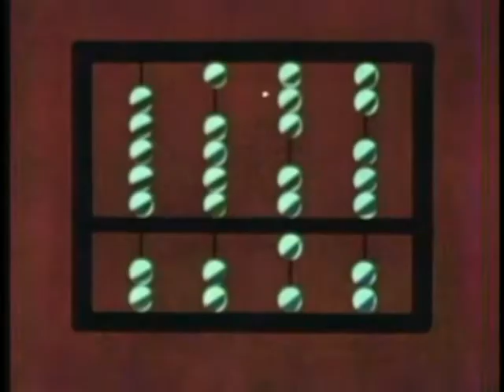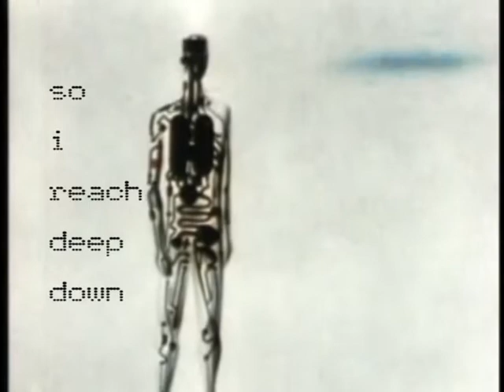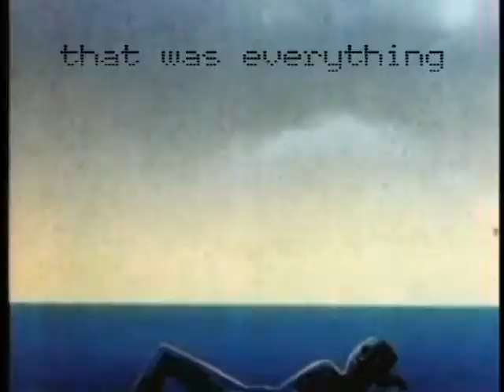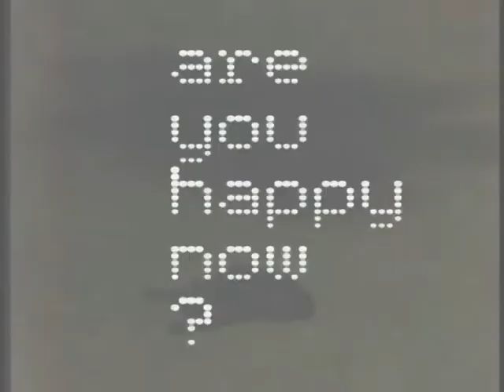ARE YOU HAPPY NOW ? By JSK - Music Video - From The Album A PROPER SNAKE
Written, Arranged, Produced & Performed By JSK - Video Produced By JSK - Taken from 2012 Album, A PROPER SNAKE @ & The JSK Compilation Series Album - catchy * parcels of pop